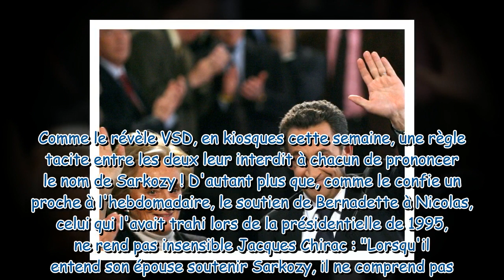Nicolas Sarkozy banni de la résidence Chirac ?